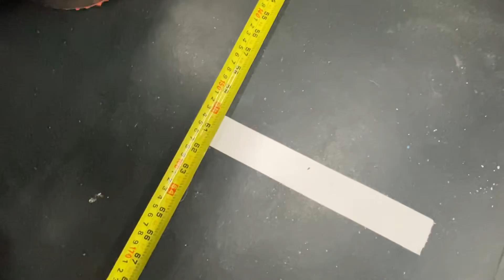Event 1 quarterfinals 2022 Dana singer